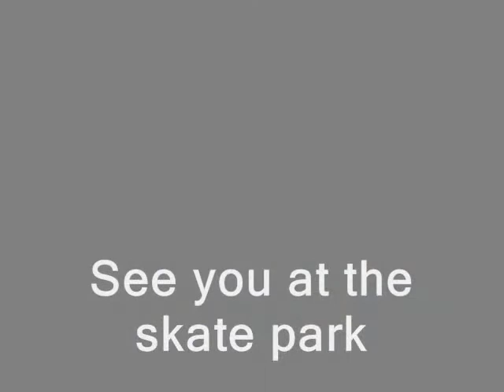Fort Bragg Skate Park opens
Though the grand openening celebration was moved into the C.V. Starr Center on account of heavy rain, the wet concrete didn't stop skateboarders from trying out the new skatepark as soon as it opened. Professional skater and co-designer of the park, Kanten Russell was first to take to the concrete.